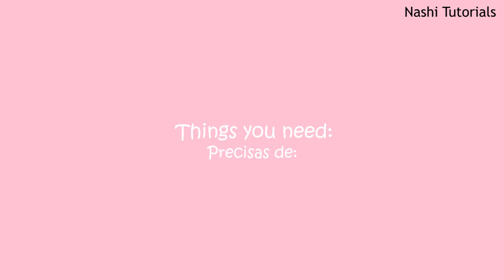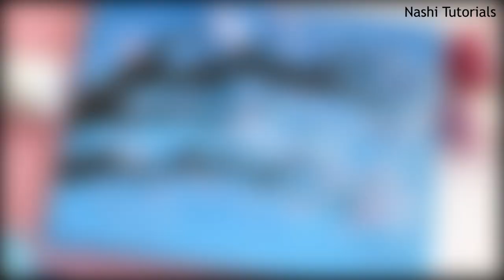DIY: Easy Cherry Blossom Branch Wall Art Painting (using cotton swabs)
today's tutorial is DIY showing you how to make an easy and cute cherry blossom branch wall art painting using cotton swabs (ear buds).
This DIY tutorial shows you how to paint an easy and cute cherry blossom branch using cotton swabs.

Things you need:
- Canvas (I used a 20cmx15cm)
- Acrylic Paint (Blue, Light Blue, White, Brown, Black, Pink, Light Pink)
- Brushes
- Cotton Swabs